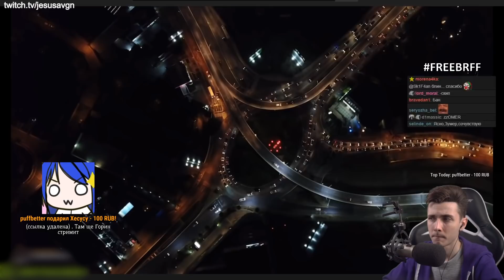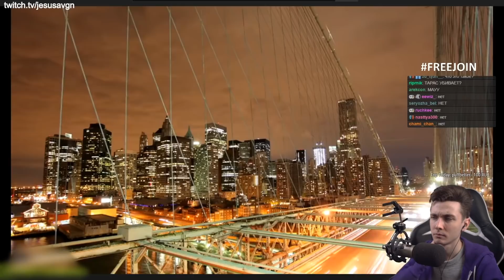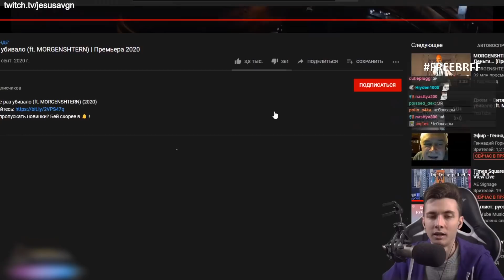ХЕСУС СМОТРИТ: Витя АК - Не раз убивало (ft. MORGENSHTERN) | Премьера 2020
＼(＾▽＾)／морг!!!